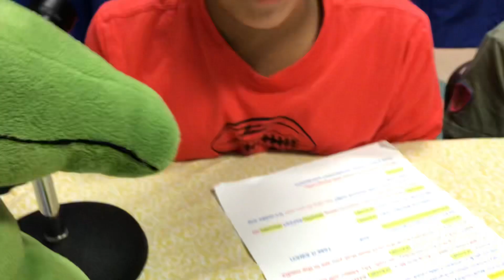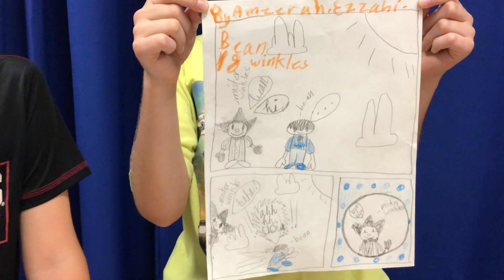5/17/23 repty news